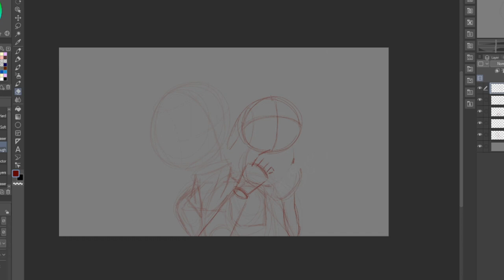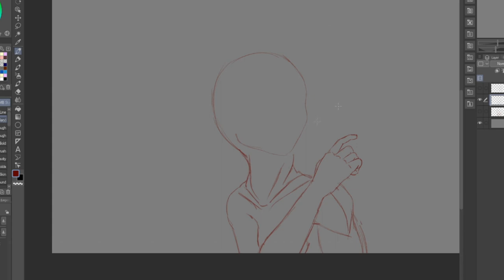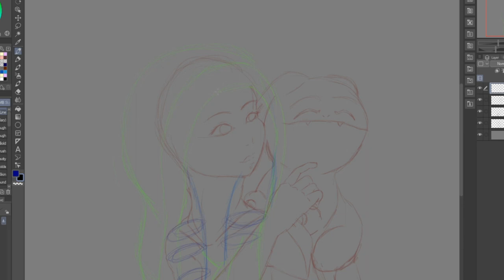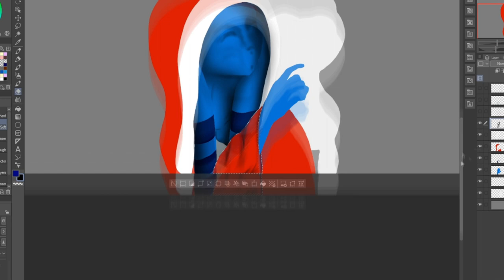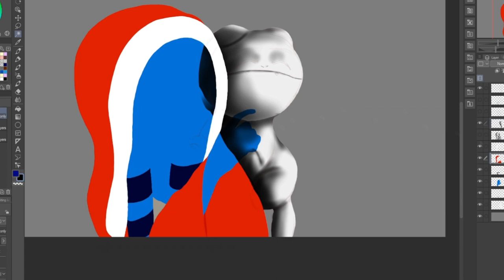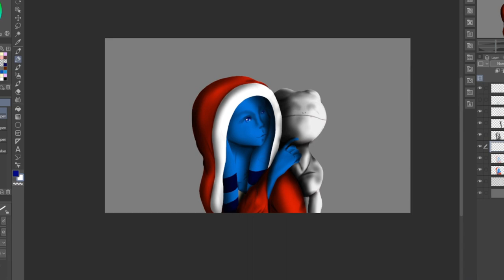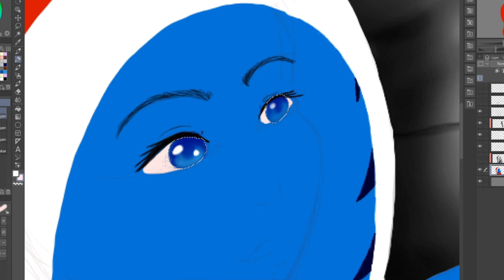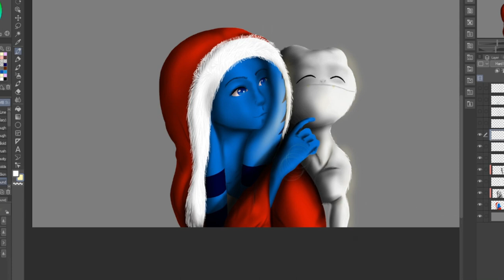Christmas (Speedrun draw)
so i tryed some new coloring to see if its was going to look good i have been learned the technic from one here on yt there is teaching if u want to find him i have tagged him on insta where i have posted the pic ( link longer down ) i hope u like this also as u can see i have changed the name of my channel i still post art here but just also gameplay now thanks for still hanging on after so long  ^^